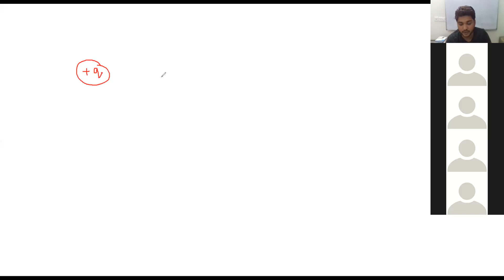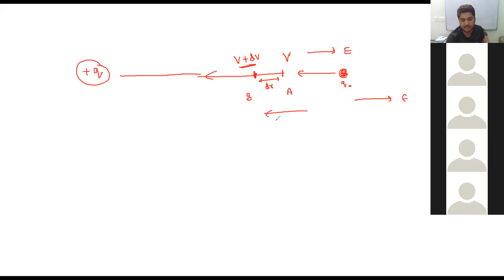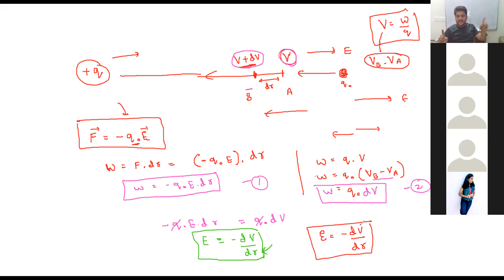ILC 12 PHYSICS ( Electric Potential 2 )